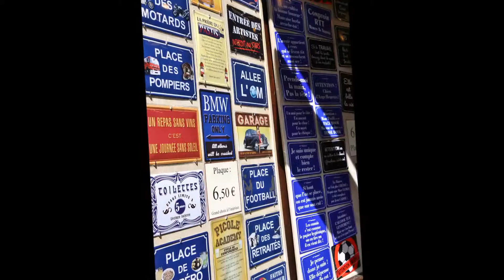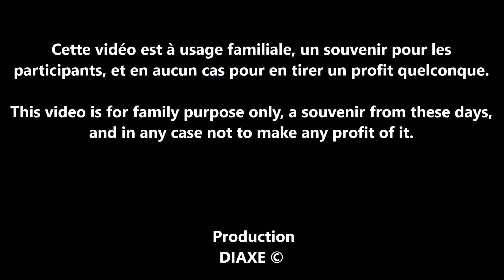2016 Yvoire Geneve II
Petite ballade musicale entre Yvoire et Geneve.